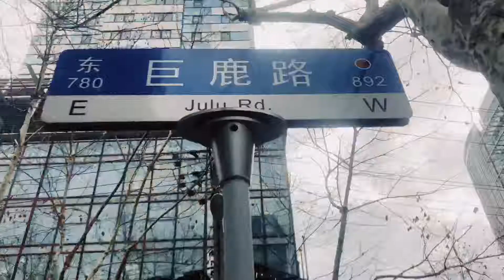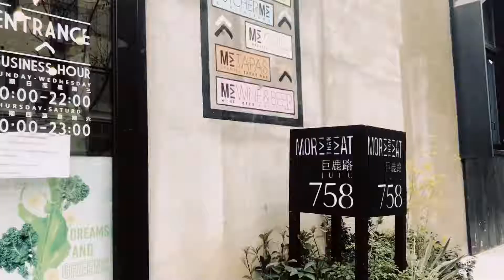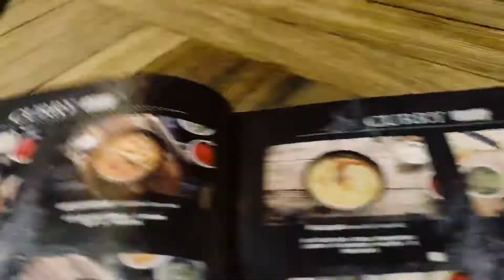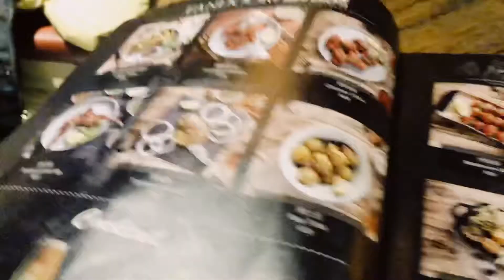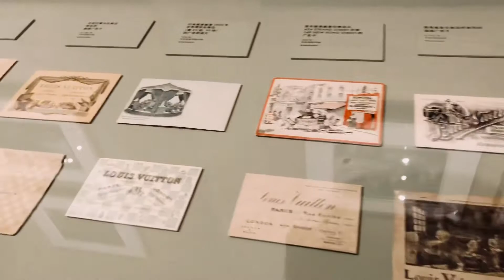上海小资游 上集🚘 又是暴风走路的一天 | 从永康路到巨鹿路的逛吃逛吃拍📷 | 吃了一家清奇的咖喱餐🍛 & 号称魔都咖喱No.1 | 迷失在南京西路的LV展😽